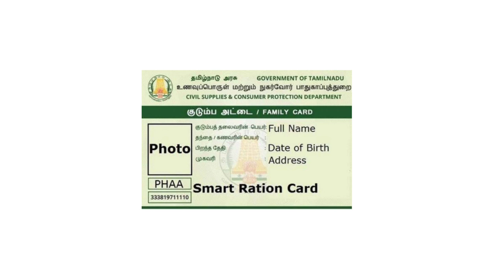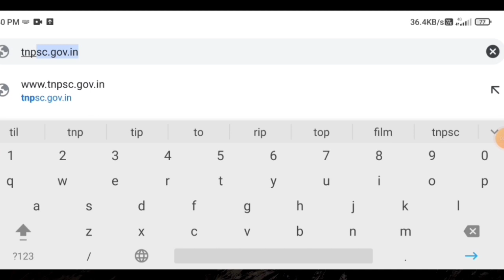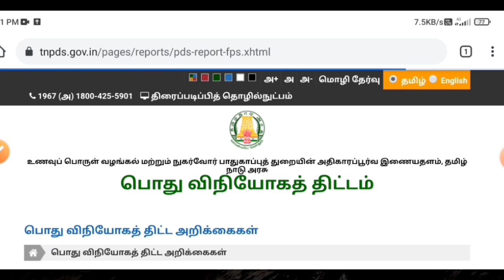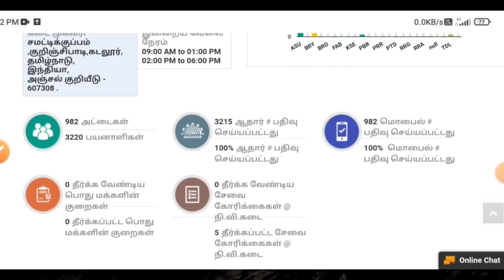ration card new announcement 2023 | ration card tamilnadu | Tricky world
This video shows details about ration card new announcement in tamilnadu

By

Tricky world